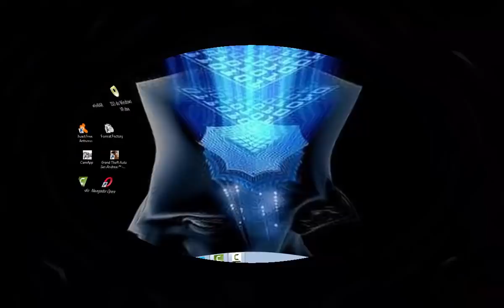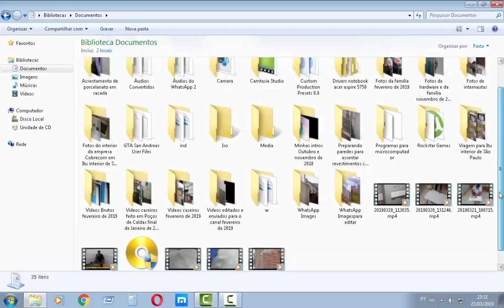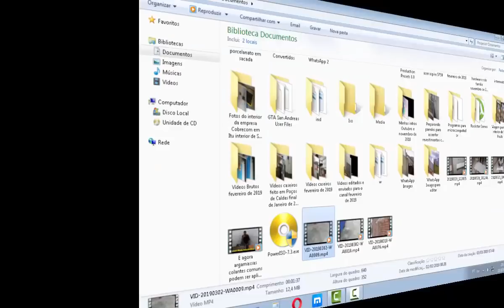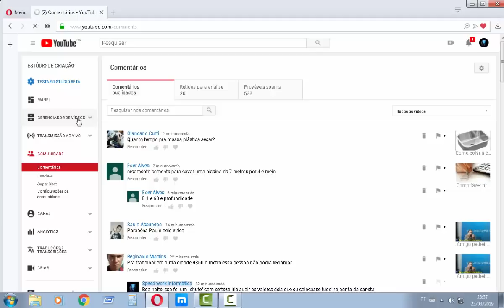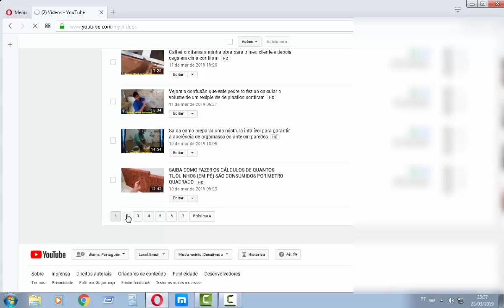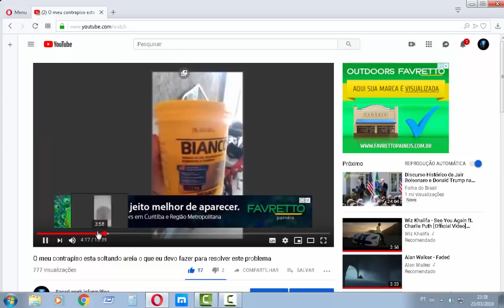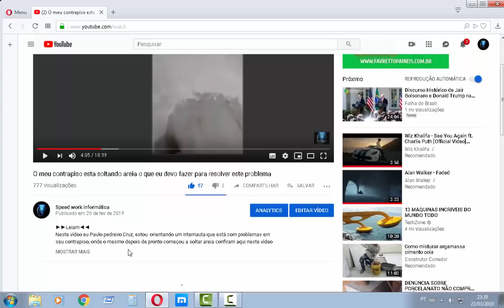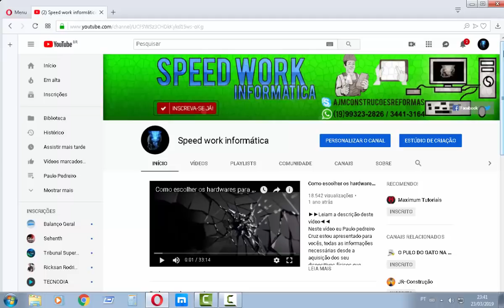Contra piso soltando areia saibam como devemos resolver este problema confiram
►►Leiam◄◄
Este  vídeo é a segunda parte de outro vídeo que foi feito por um dos meus inscritos onde o mesmo estava com sérios problemas em seu contrapiso recém executado, confiram o primeiro  vídeo onde eu repassei para ele o que ele deveria fazer para resolver o problema.

CONTATO
Skype: ajmconstrucoesreformas